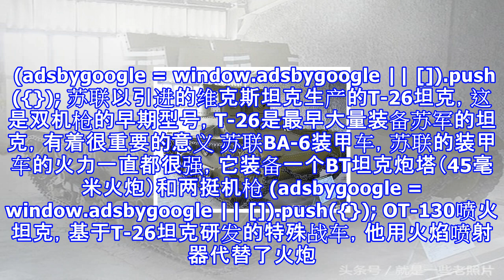仅仅只需莫斯科的一座博物馆了解苏联钢甲洪流发家史（上）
莫斯科附近有一座建于1978年的以科普各国各时期装甲车辆为主军事博物馆，这就是军迷向往的俄罗斯库宾卡坦克博物馆。这里的苏军藏品就是浓缩的苏联装甲部队发家史。 (adsbygoogle = window.adsbygoogle || []).push({}); 这是协约国干涉苏俄革命期间，从协约国缴获的马克1型坦克 苏军获得的法制FT-17坦克，苏联第一辆坦克就是以他为模板制造的。 (adsbygoogle = window.adsbygoogle || []).push({}); 苏联制造的第一种坦克T-18坦克，又称MS-1小型护卫坦克 博物馆大门摆放的一辆BT-2轻型坦克，苏联于1930年...